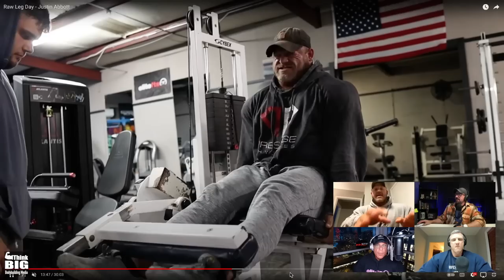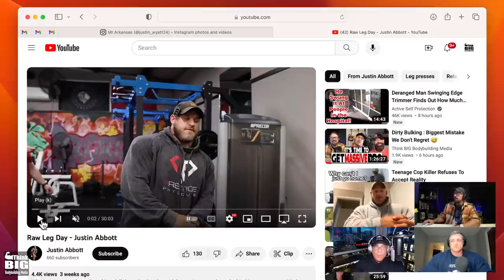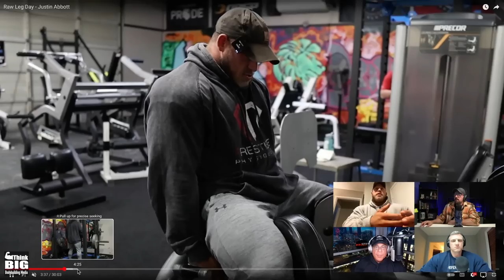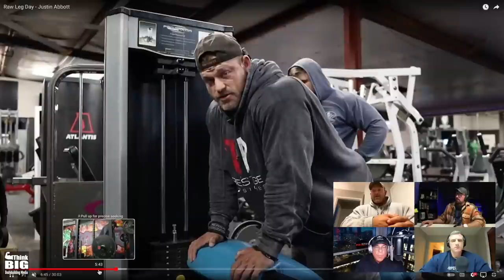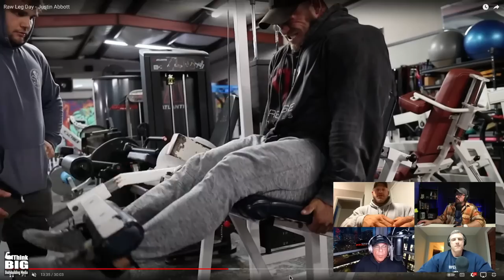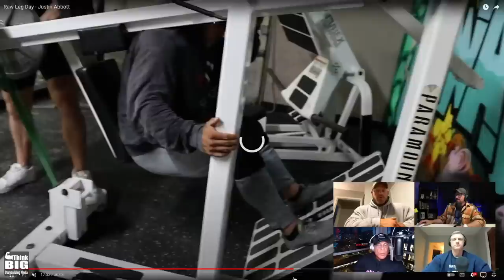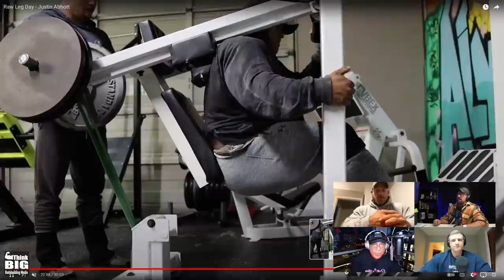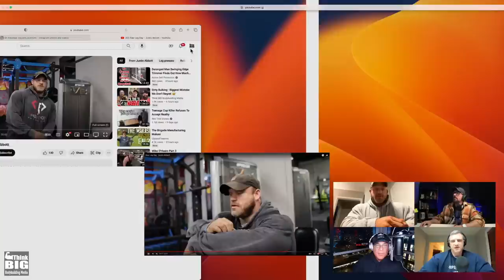Justin Abbott | Building A Nationals Ready Physique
Justin Abbott shares an in depth look at his training and diet in NPC Nationals. Hosted by Coaches Skip Hill, Andrew Berry, Scott McNally. TIME STAMPS BELOW

3rd Party Tested, Discover the source that bodybuilders trust !

0:00 Teaser

1:00 Justin is a fan of the podcast!

3:30 Justin’s physique

5:00 Diet plans going into Nationals with Coach Ty Woosley

6:30 Intense training

10:50 Training with Kuba Cielen

14:00 Freakiest Rear Delts

16:30 Could Justin win NPC Nationals ?

19:30 Leg Training

20:15 Leg Training Video

26:00 Leg Extension technique

27:15 Pendulum Squat

31:15 Justin’s weight

34:35 Arkansas is small for bodybuilding

38:10 Lifting at a powerlifting gym

43:00 Follow Justin

Follow Justin's Youtube : @justinabbott4059

Reach out to the guys for coaching !